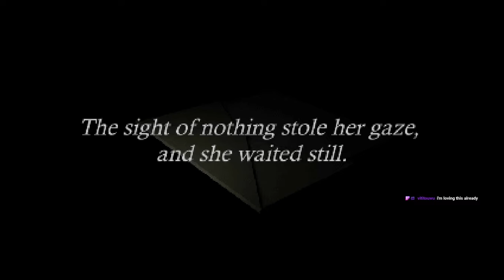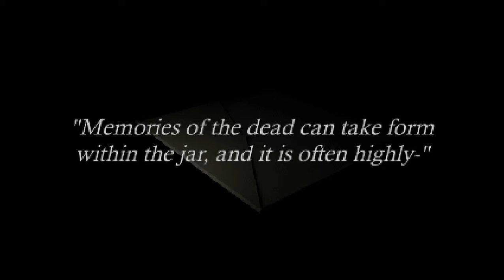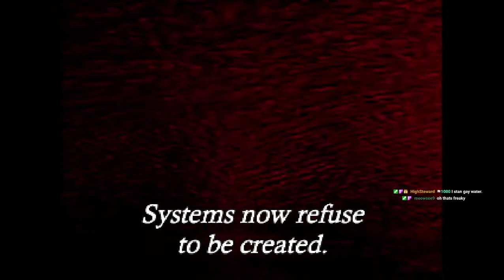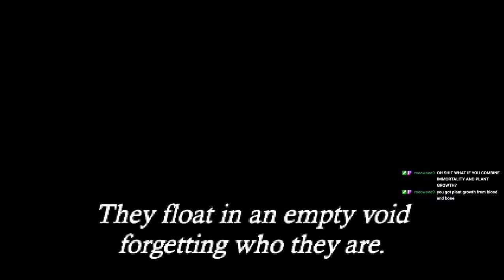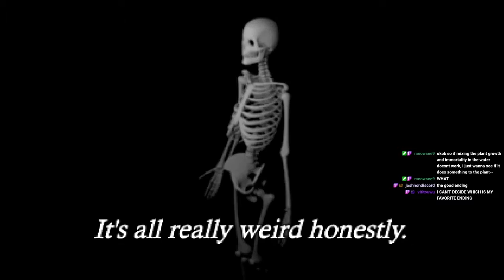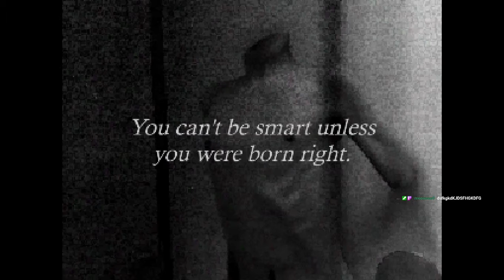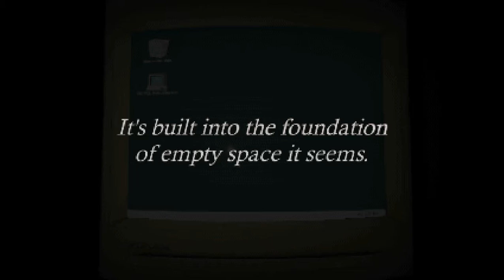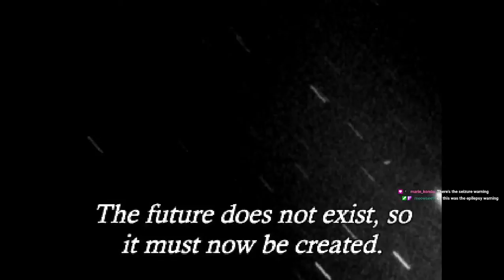Fatum Betula in Spanish (All Endings)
To speak of horror games and scream:
I could easily relate this game to a fever dream with how you're introduced to its world, even if bizarre and unnatural it has a method to its madness.

With very simplistic designs and graphics it manages to give a very notorious and colorful aesthetic, that can sometimes become eerie and jarring much like it would feel in a sort of dream, where you can understand what's around you and almost immediately lose all meaning.

The multiple ending factor along with a rather small 'open world' scenario, grants a lot of room for replayability and many chances to experiment with it in order to get different results.

It's a small game with a lot of thought and dedication put into it, without explaining the meaning behind it, you're left to explore on your own which makes it a fun and simple experience.

P.S. Ending 5 best Ending